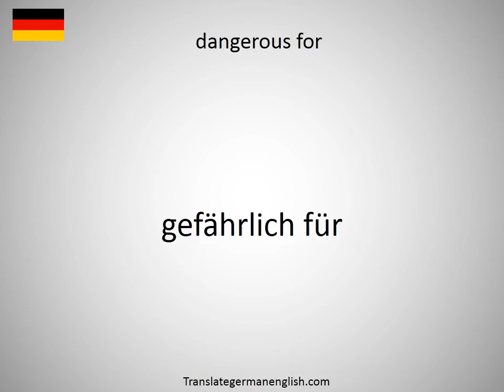How to say dangerous driving conditions in German?